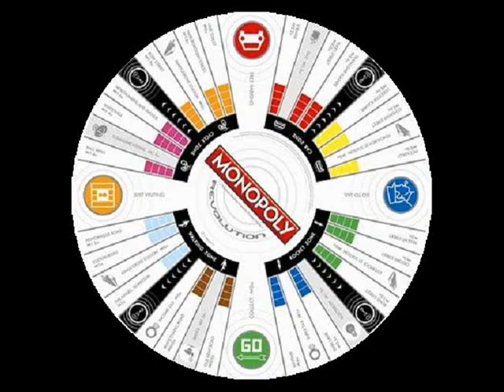Bandista ~ aim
ζε8